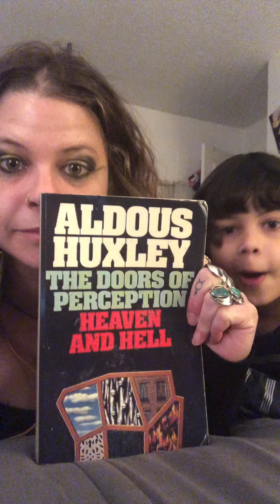The Doors of Perception by Aldous Huxley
I make it part of my mission as a parent to teach my son the works of the great writers that have shook my soul and helped shape the person I am today. I won’t lie…I actually thought about naming Abel “Aldous” or “Huxley,” but of course, family names are always better. The Doors of Perception is a book that makes the reader dose themselves in the world and mind of Aldous Huxley. It is a book that breaks open the third eye, and at the same time reminds readers why falling in love with this writer’s writing is never hard to do.  It showcases his talent beyond his fiction, as most have read in his notorious novel Brave New World. It’s no wonder why I adore the words of Huxley, and this book was the inspiration to the name of my favorite band, The Doors. If you dig reading an experience by a creative conscious in exploring realms of our world in a whole new way, I highly recommend this book.